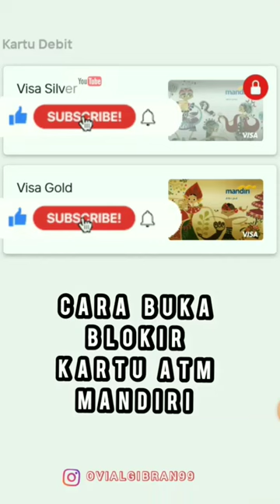CARA BUKA BLOKIR ATM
Cara buka blokir atm mandiri cukup dengan app livin dan simak tutorialnya dikonten mama algibran klik playlist TUTORIAL